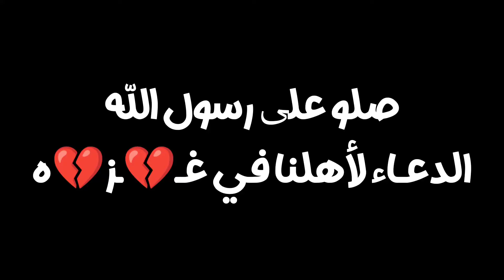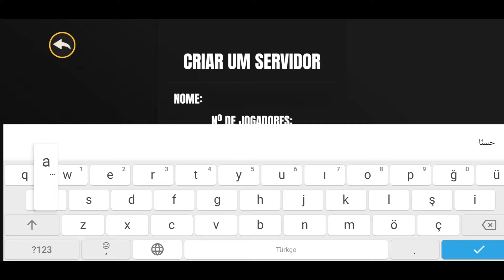projeto grau محاكي توصيل الطلبات موتورات اونلاين و اوفلاين لعبة موتورات gaming news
((((     روابـــــط     ))))
‎✔️فعل زر الجرس ليوصلك كل جديد😉
‎👍🏻❤️❤️🌹👉🏻شكراً عالدعم👈🏻🌹
Ahmad sgm
Truckers of europe 3 new update toe3 skins
Truckers of europe 3 news 0.39 |Truckers of europe 3 شاحنات المتابعين |toe3 skins 😍 #9
Truckers of europe 3 news اخبار اللعبة والتحديثات |شاحنات اوروبي 3 الاضافات القادمة Toe3 News
Truckers of europe 3 0.39 volvo lech جبال الالب جرافيك اسطوري|Toe3 توصيل حمولة ثقيلة طريق متعرج News
Truckers of europe 3 0.39 next update اخبار جديدة شاحنات اوروبي 3 الاضافات القادمة Toe3 شاحنة الرينو
Truckers of europe 3 new update 0.39.1 كاميرا حره شاحنات اوروبي 3 الاضافات القادمةToe3 actros المحجر
Truckers of europe 3 new 0.39.3 شاحنة الرينو شاحنات اوروبي 3 الاضافات القادمةNews of europe 3 new 0.42.6شاحنات اوروبي 3 الاضافات القادمة |اضافة التريلات الجديدة 🤔
Truckers of europe 3 new 0.43 تحديث التريلات ؟|شاحنات اوروبي 3 الاضافات القادمة خريطة جديدة 😍
Truckers of europe 3 new 0.44 شاحنات اوروبي 3 التحديث المنتظر تحديث التريلات gaming news 😍
Truckers of europe 3 new 0.44 شاحنات اوروبي 3 الاضافات القادمة +الاضافات المنتظرة Gaming news 2024😍
Truckers of europe 3 next updates شاحنات اوروبي 3 الاضافات القادمة |اضافات منتظرة Toe3 news🧐
Truckers of europe 3 0.44 Linz شاحنات اوروبي 3 الاضافات القادمة توصيل حمولة و دردشة Gaming news
Truckers of europe 3 quarry حمولة الى المنجم شاحنات اوروبي 3 اجمل سكن مرسيدس قديمة Gaming news 🥰
Truckers of europe 3 0.44 tubingen طريق البناء حمولة لأجمل مكان |toe3 المتعرج tubingen في شي جديد ؟؟
Truckers of europe 3 new update 0.44.1 شاحنات اوروبي 3 التحديث المنتظر اخيراً toe3 المتعرج tubingen
Truckers of europe 3 new update 0.44.1 +0.45 شاحنات اوروبي 3 التحديث المنتظر الاضافات القادمة 😍
Truckers of europe 3 new 0.44.8 شاحنات اوروبي 3 التحديث المنتظر Toe3 new update gotthard pass #1 😍
Retail store simulator محاكي سوبر ماركت للجوال اضافات جديدة وظفت كاشير Supermarket simulator mobile
Retail store simulator محاكي سوبر ماركت للجوال اخيراً اجمل اضافة منتظرة Supermarket simulator news😍
Retail store simulator محاكي سوبر ماركت للجوال الاضافات والتحديث المنتظر Supermarket simulator 🤔
Supermarket simulator 3d محاكي سوبرماركت للجوال new game 2024 العاب محاكاة واقعية للموبايل 😍
Supermarket simulator 3d new update محاكي سوبرماركت للموبايل اسم جديد و اضافات جديدة gaming news 🤔   Supermarket simulator 3d news |supermarket manager simulator محاكي سوبرماركت للموبايل اضافات جديدة